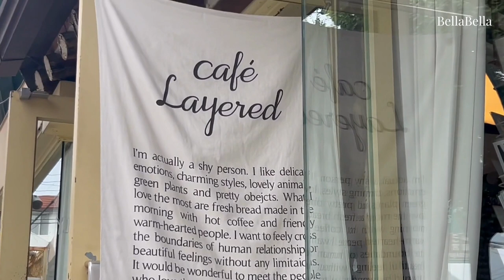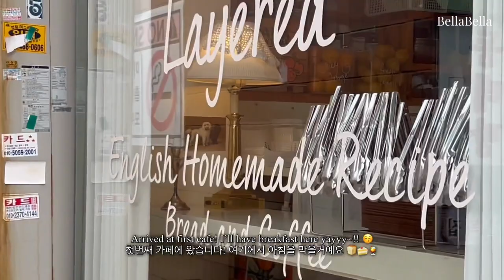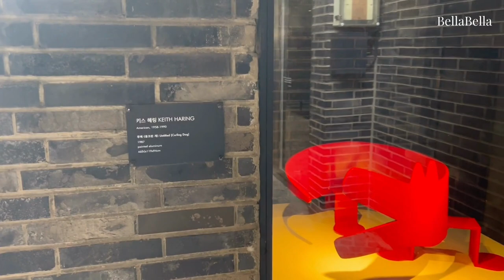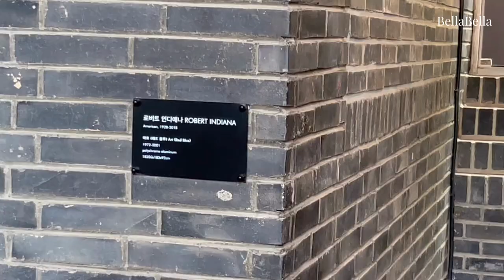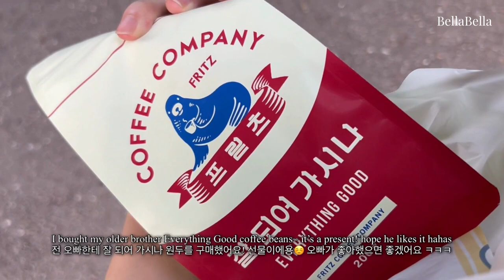seoul vlog | solo relax@cafe layered anguk, tout y est bag haul, keith haring art, object seoul haul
I've been studying Korean for awhile now, so I'm putting in Korean subtitles to practice my Korean. I apologise if there are mistakes in my writing. 저는 한국어를 배우는 외국인입니다. 제 글에 실수가 있거나 오해의 소지가 있는 것에 대해 사과드립니다. :)

한글 제목: 서울 브이로그 | 한강 한국 친구, 강남 최고의 돈까스, 탐부린, 올리브영 쇼핑

Hi fam~ After resting for awhile, I'm back and finally my recent Seoul vlog is up~ woohooo!! I'm so excited to share the places and activites I've experienced!!!

Hope this vlog was relaxing and have a lovely week🥰❤️ See you every Wednesday @ 6pm (SGT) 🙌🏼😊

Leave a video suggestion in the comments!

Hugs,
Bella

📌 𝐋𝐨𝐜𝐚𝐭𝐢𝐨𝐧𝐬:
Cafe Layered Seoul
Salt House Deli Anguk
Object Anguk
Tout Y Est Samcheong Seoul
Arario Museum Seoul